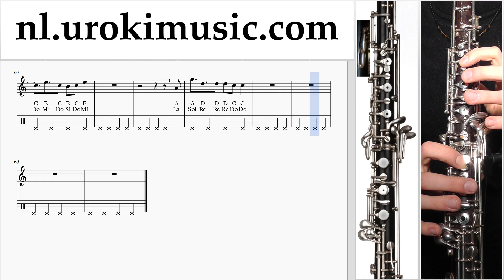Hobo Leren Spelen Alesso - REMEDY Tablatura um-ih799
Hobo Leren Spelen Alesso - REMEDY Tablatura um-ih799 Gelieve te schrijven in de comments, hoe om lessen meer nuttig voor u?